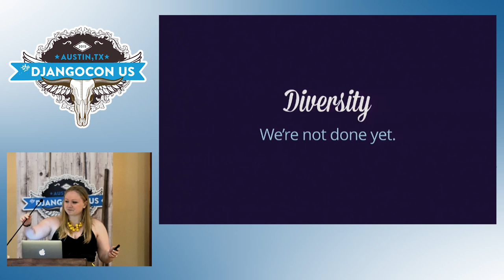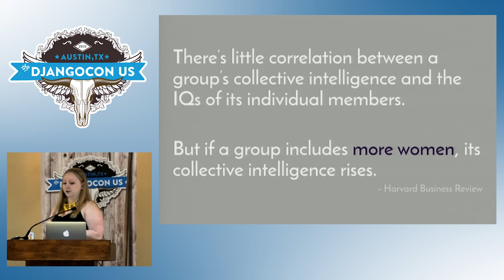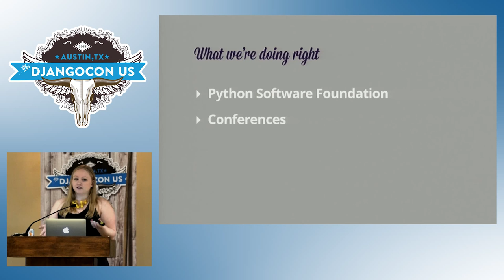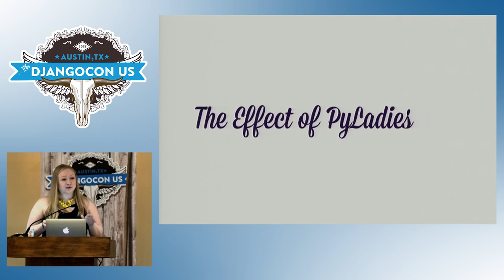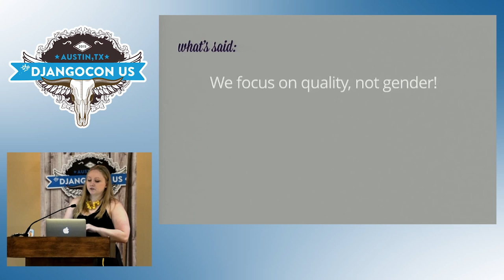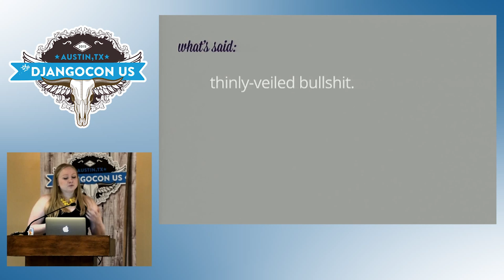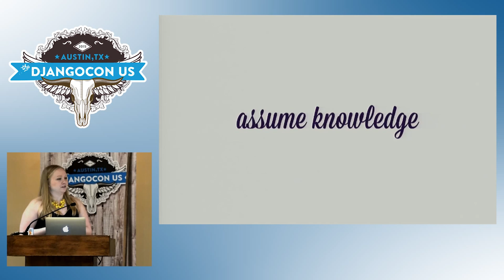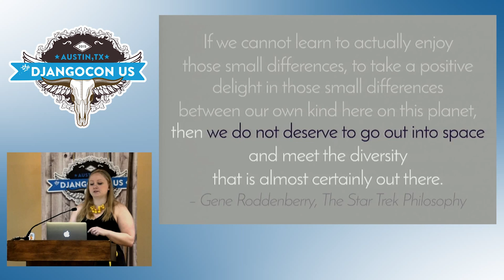DjangoCon US 2015 - Keynote: "Diversity: We're Not Done Yet" by Lynn Root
Keynote: "Diversity: We're Not Done Yet" by Lynn Root